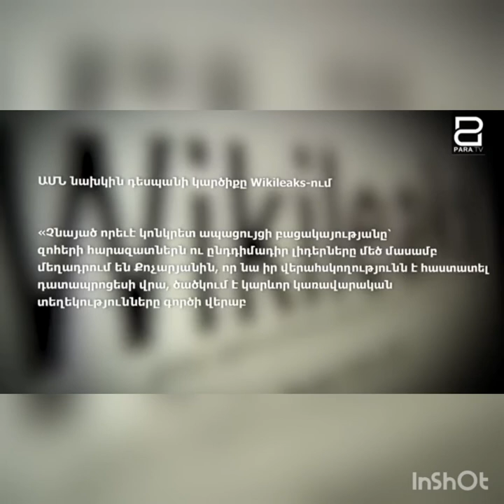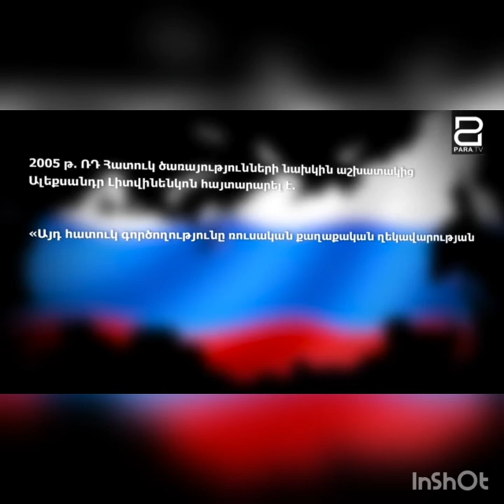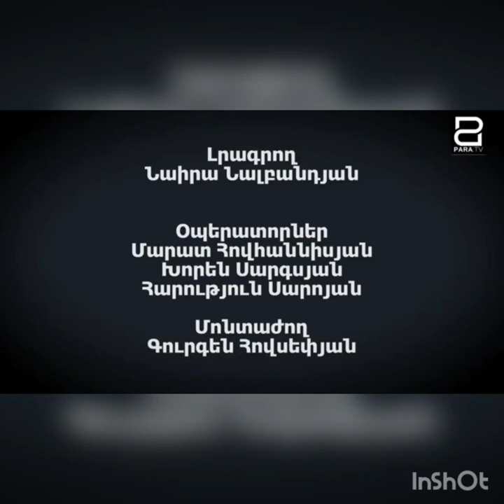Նաիրի Հունանյանը Հոկտեմբերի 27. 20 տարի անց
Նաիրի Հունանյանը զինված հարձակում է գործել Հայաստանի խորհրդարանի վրա 1999-ի հոկտեմբերի 27-ին: Հունանյանը ծնվել է 1965-ին Երևանում:  Ավարտել է Երևանի պետական ​​համալսարանի բանասիրության ֆակուլտետը:  Վիքիպեդիա